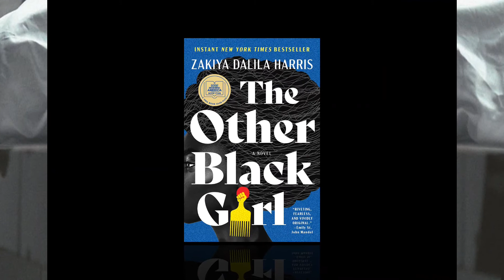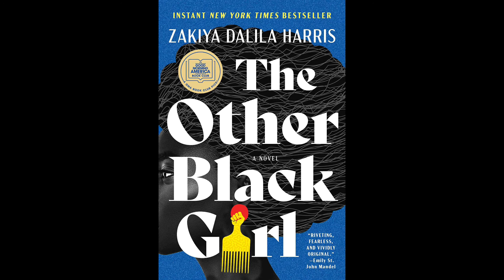The Other Black Girl, by Zakiya Dalila Harris (MPL Book Trailer 698)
Mooresville Public Library (Mooresville, Indiana) presents a book trailer featuring the suspense thriller, "The Other Black Girl," a novel by Zakiya Dalila Harris.